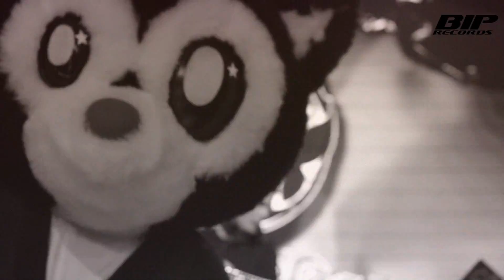DIMARO - Hold You (Official Music Video) (HQ) (HD)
DIMARO - HOLD YOU

Written & Composed: Sammy Merayah & Sean Dhondt
Produced by: Mario DIMARO Willems & Sammy Merayah
MERAYAH STUDIO, Belgium

All instruments played by Sammy Merayah
Vocal and lyrics nu Sean Dhondt.